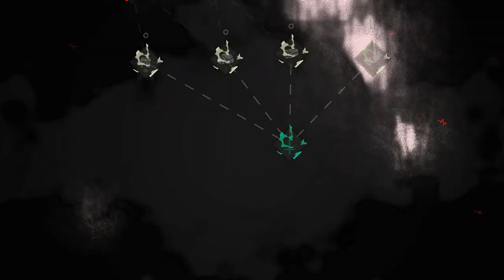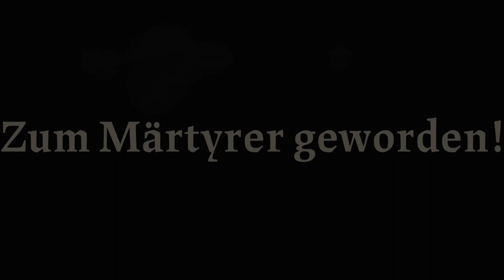Düsteres Düsterholz & Kult Upgrades 🐑👁#07 Cult of the Lamb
Eine Anhänger-Quest führt uns nun zurück ins Düsterholz, um den Bruder von Barbara zu retten!
Allerdings ist nun mit dem Niedergang des Bischof Leshy ein Kampf um die Vorherrschaft im Düsterholz entstanden und so Neue Stärkere Gefahren die es zu besiegen gilt!
Außerdem verpassen wir unserem Kult ein paar kleine aber feine Upgrades.

Titel: Cult of the Lamb
Genre: Action, Adventure, Strategie
Spielmodi: Einzelspieler
Plattform: Nintendo Switch
USK: ab 12 Jahren
Publisher: Devolver Digital
Entwickler:  Massive Monster
Veröffentlichung: 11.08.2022 (Nintendo Switch, Xbox One, PlayStation 4, PlayStation 5, Xbox Series, Microsoft Windows, Mac OS)